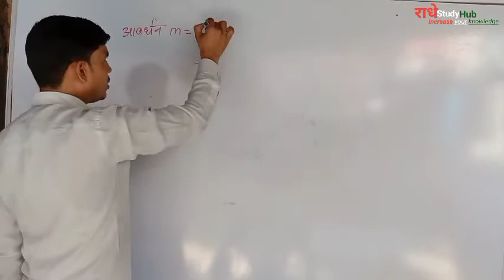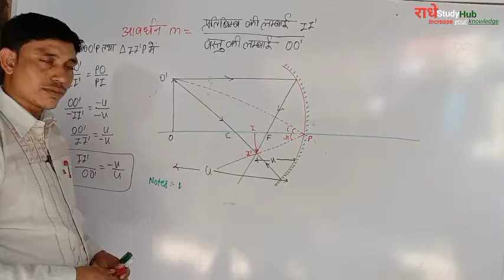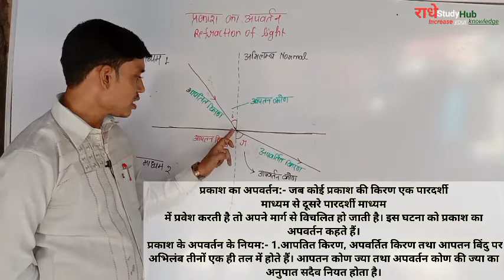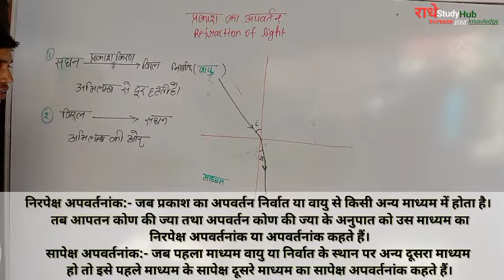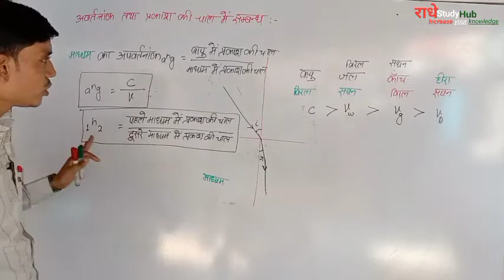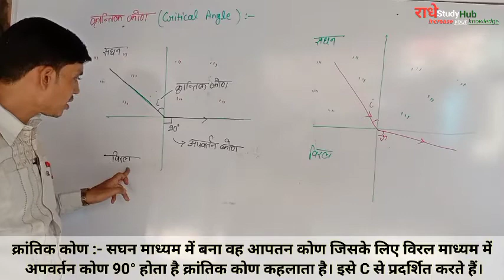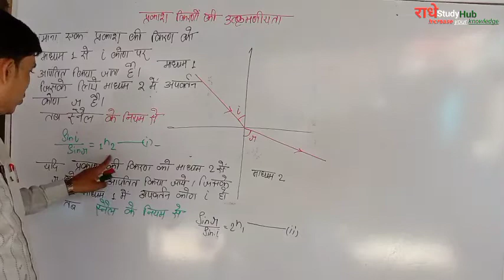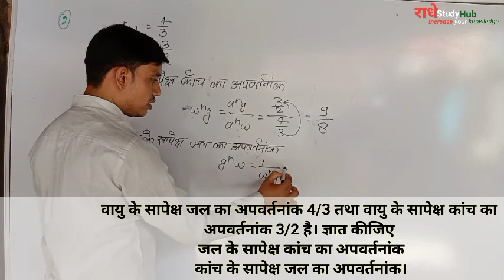Class 10 physics chapter 1 आवर्धन प्रकाश का अपवर्तन,क्रांतिक कोण,पूर्ण आंतरिक परावर्तन उत्क्रमणीयता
class 10 भौतिक विज्ञान
class 10 light
class 10 भौतिक विज्ञान Ncert
गोलीय दर्पण
 प्रकाश किरणों की उत्क्रमणीयता
क्रांतिक कोण
 पूर्ण आंतरिक परावर्तन